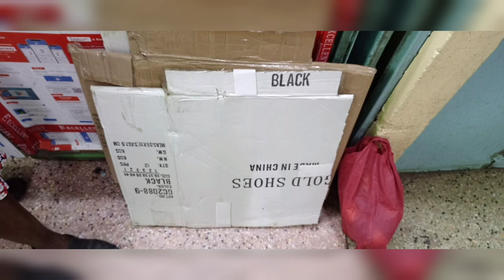HOW I MANAGE MY ONLINE BUSINESS. become a rich housewife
Reusing a can